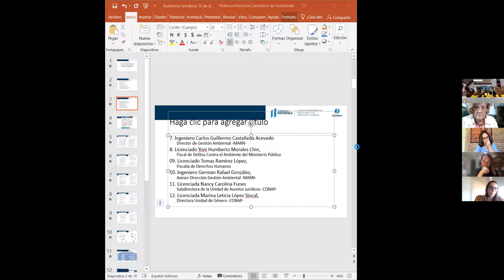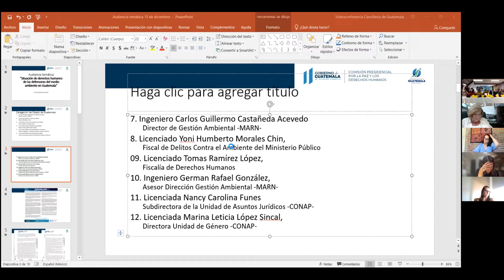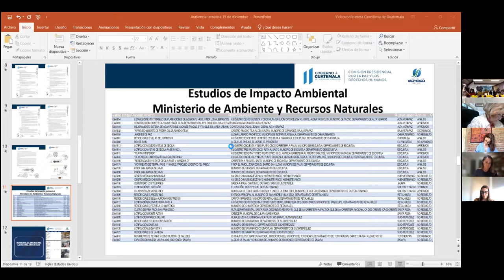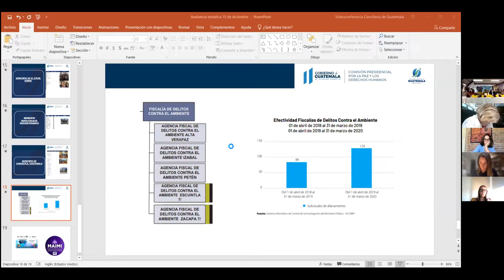11) GU (ENG) - Human rights situation of women environmental defenders in Guatemala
11) GU (ENG) - Human rights situation of women environmental defenders in Guatemala